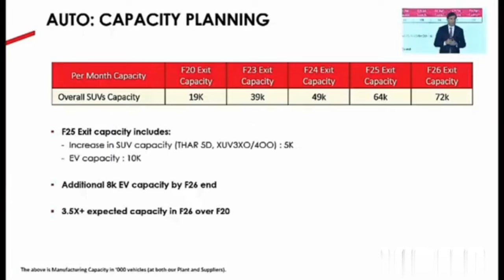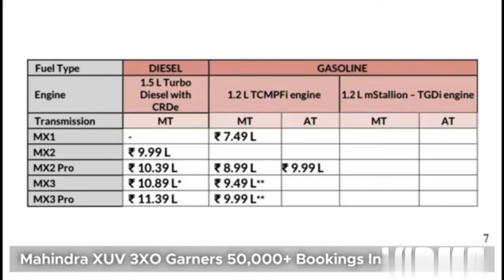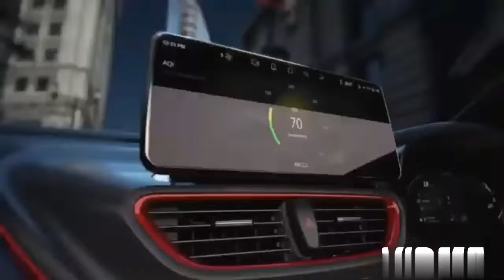XUV 3Xo new record|Nexon new varient|Kia Ev6 facelift||Altroz new edition| Monday news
tata nexon dark edition facelift
,tata nexon dark edition 2024 price,
2024 tata nexon interior
,tata nexon dark
,2024 tata nexon review
,tata nexon advantages and disadvantages,tata nexon top model
,2024 tata nexon price
,tata nexon problems